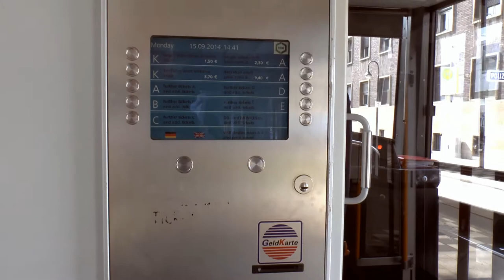Siemens Type NF8 Tram at Düsseldorf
Short introduce of Siemens NF8 tram at Düsseldorf, Germany. Video includes interior and street view. Also Siemens NF8U and NF10 trams can be seen.